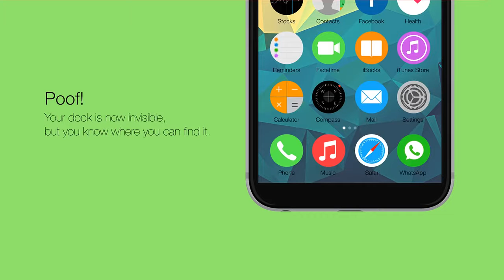iPhone 7 características  lanzamiento Apple trailer en español iOS 10 review video1